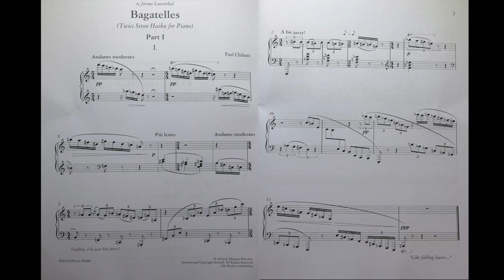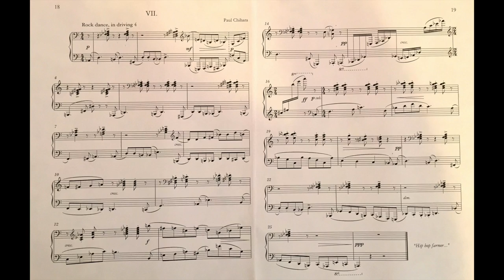Natasha Marin plays Paul Chihara's Bagatelles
Paul Chihara, composer
Natasha Marin, piano
Bagatelles-Twice Seven Haiku For Piano
West Coast Premiere and Conversation with the Composer
Recorded at the Steinway Piano Gallery
Los Angeles
June 2013